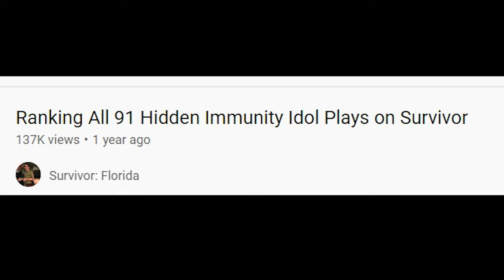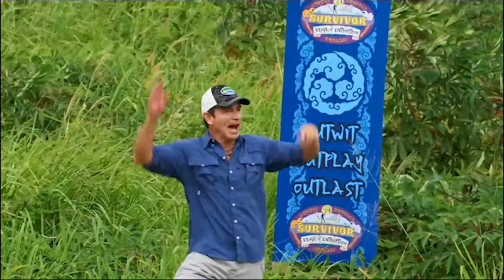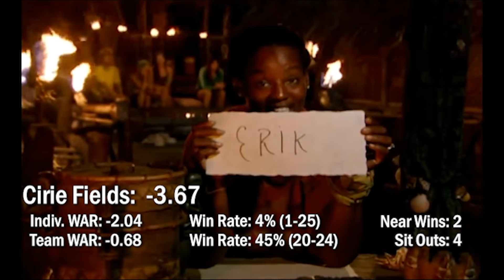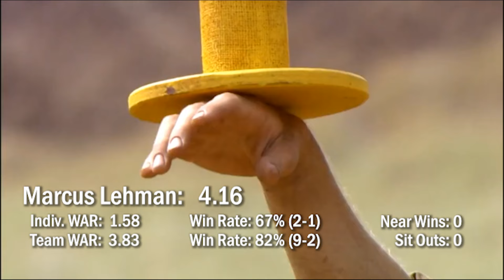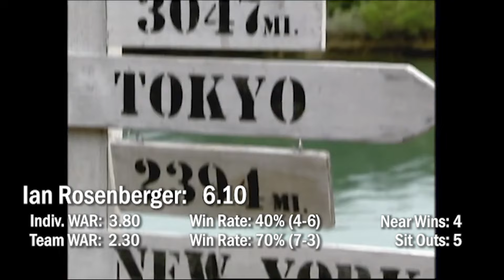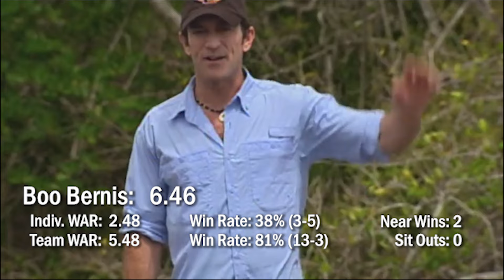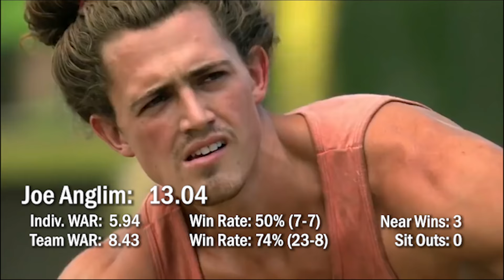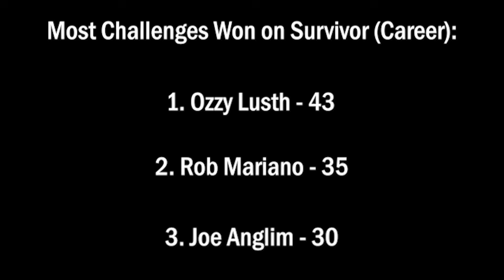Ranking All 626 Survivor Players by Challenge Dominance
Who is the best Survivor challenge competitor in the show's history? That's what I set to find out.

In this video, I go over the 40 best and 17 worst challenge competitors over the first 42 seasons of Survivor.

Timecodes:
0:00 Introduction
1:32 Disclaimers
2:03 WAR Score Explained
5:29 Near-Wins and Sit-Outs
6:47 All the Average Players
8:36 The Bottom 17 Competitors
14:21 Ranking #40-21
22:34 Ranking #20-11
29:25 Ranking #10-4
33:53 The Top 3, Ranked